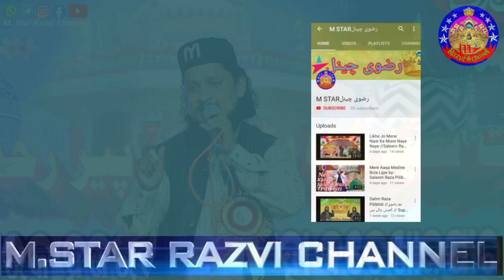बुद्ध कि पूजा Karne Wale Bole ya Nabi Nabi Nabi//Ahsan Shakir New Letast Naat 2022(Bade khan baba)